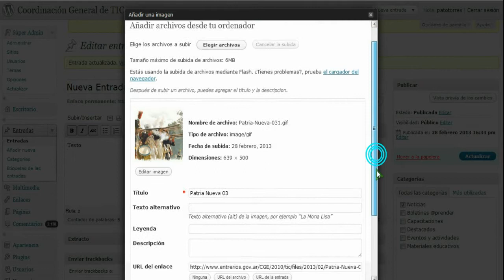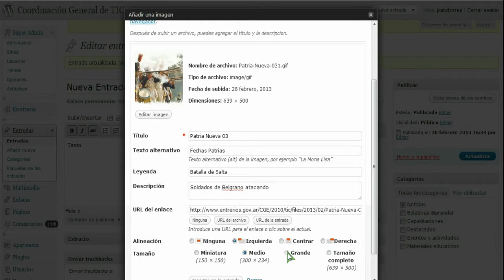¿Como agregar una imagen a una entrada o página?